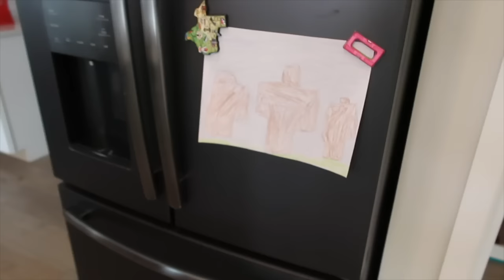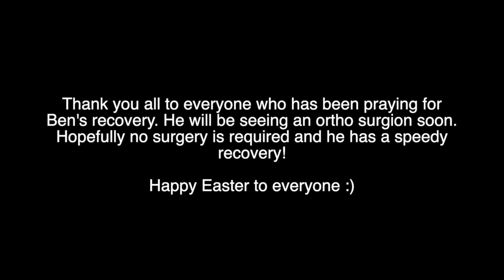RUSHED TO THE EMERGENCY ROOM... *EXPLANATION*